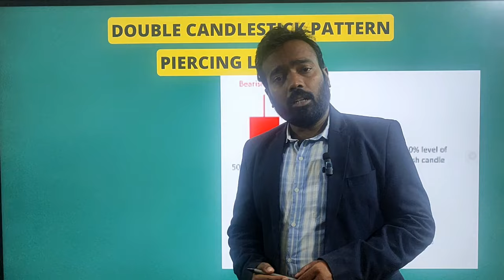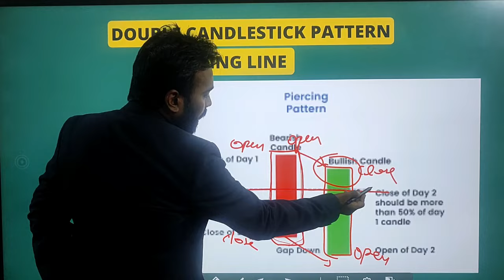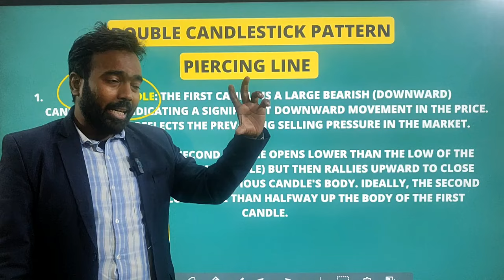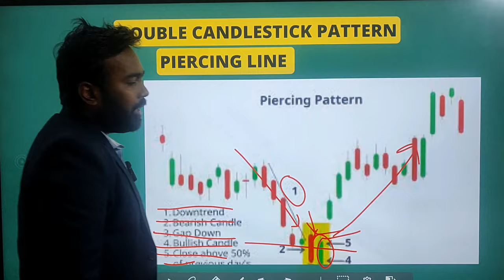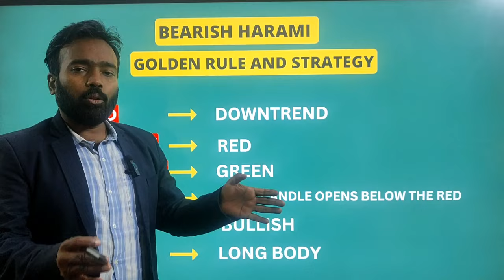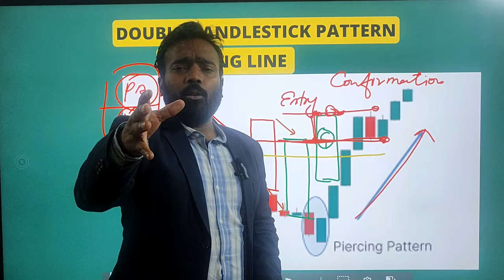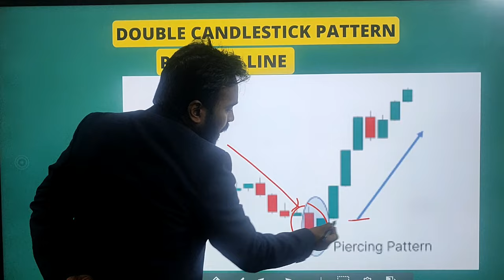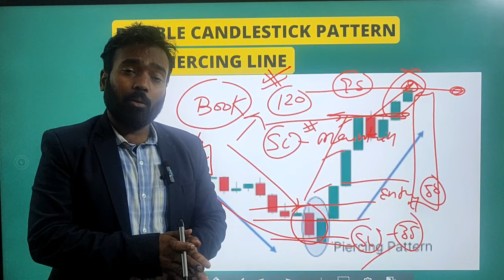PIERCING LINE CANDLESTICK KYA HOTI HAI I PART 20 I Piercing Line kaise banti hai,Candlestick Course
Learn All CandlestickPatterns Analysis for StockMarket Trading & TechnicalAnalysis in 2 candlestick Series

📲🎉 Buy Our Basic to Advance Stock Market Mastery Course :
🤖 Android:

Welcome to our comprehensive guide to understanding and mastering candlestick patterns in the world of trading! ?? In this video, we delve deep into the fascinating world of Japanese candlesticks, decoding the language of the markets and empowering you with valuable insights to enhance your trading strategies.

?? What You'll Learn:

?? Introduction to Candlestick Charts: Discover the basics of candlestick charting and why it's a crucial tool for technical analysis.
??? Key Candlestick Patterns: Dive into popular candlestick patterns like Doji, Hammer, Engulfing, and more, learning how to identify and interpret them.
?? Bullish vs. Bearish Signals: Understand the significance of different candlestick patterns in predicting market trends and reversals.
?? Practical Application: Learn how to integrate candlestick analysis into your trading strategy for more informed decision-making.
?? Who Should Watch:
Whether you're a beginner exploring the world of trading or an experienced investor looking to refine your skills, this video is tailored for you. Our goal is to make complex concepts accessible, providing actionable knowledge for traders at all levels.

?? Join Our Trading Community:
Connect with like-minded individuals, share your insights, and stay updated on the latest market trends.

?? Level up your trading game today! Watch now and embark on your journey to mastering candlestick patterns. ??

Topic Covered In Channel  :
candlestick patterns,
candlestick analysis,
candlesticks,
candlesticks explained,
 candlestick course,
technical analysis,
 technical analysis course,
stock market,
 share market,
shares trading, option trading, ashutosh asthana,asthanatradingskool
* Complete Course of Stock Market
* how to build your career in Share market
* stock market training
* Stock introduction and analysis
* beginners journey in share market
* technical analysis
* fundamental analysis
* Swing Trading
* Banking Sector